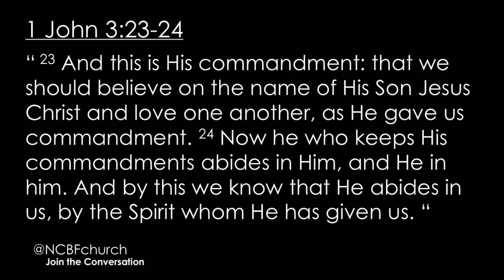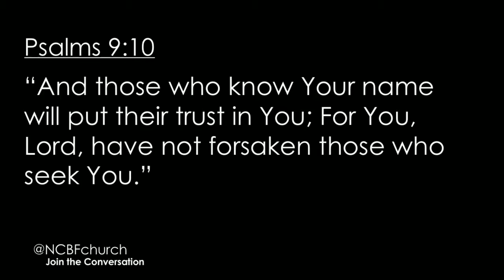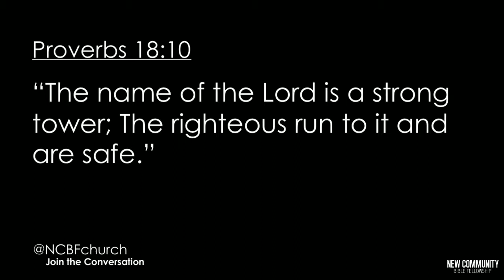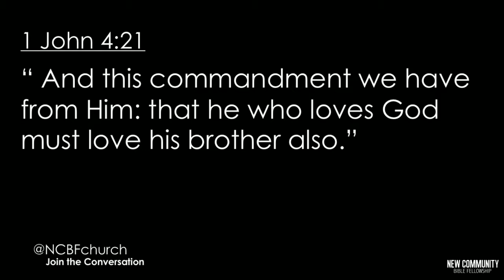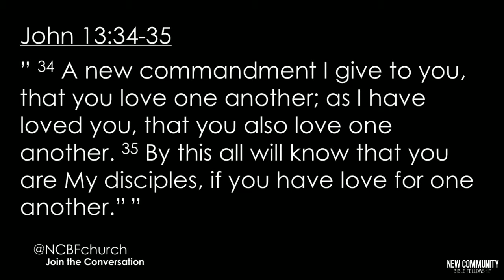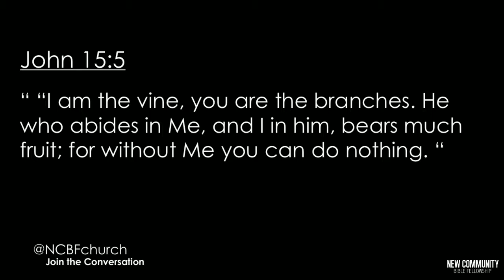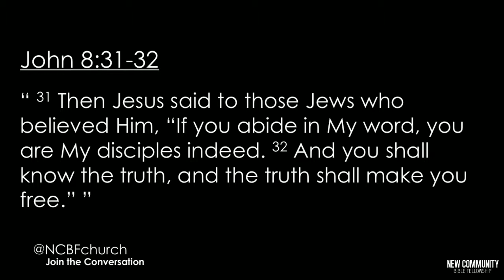Trust, Love, Continue | Pastor Robert Johnson | Sunday, July 16, 2017